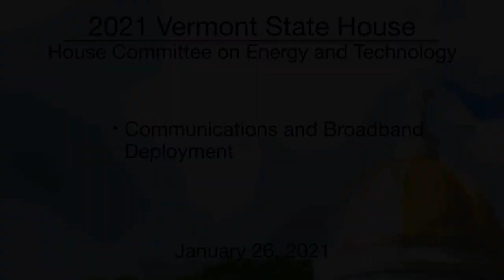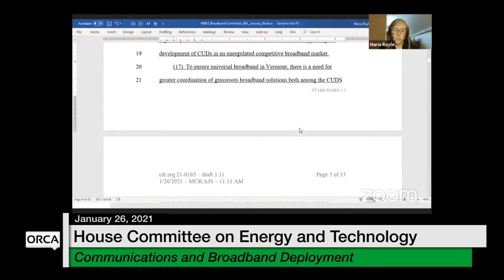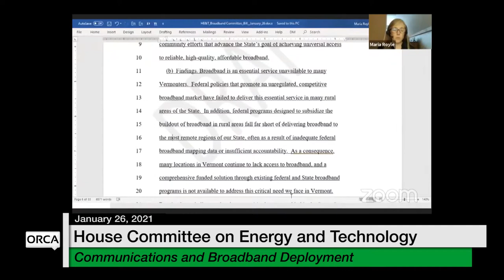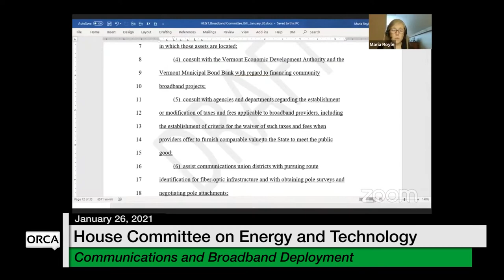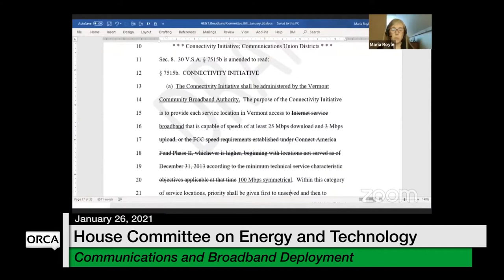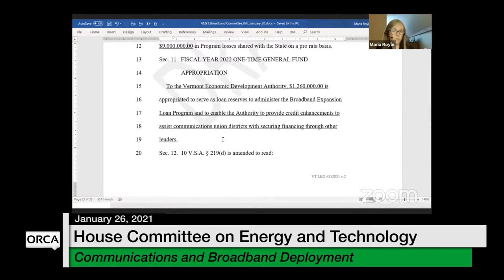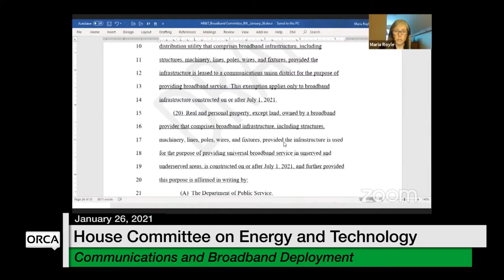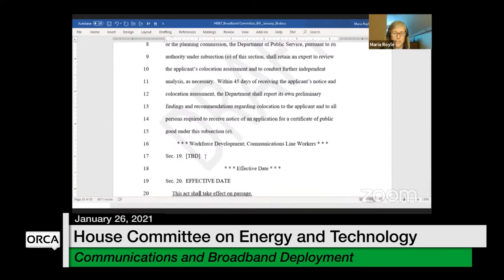Vermont State House - Communications and Broadband Deployment 1/26/2021